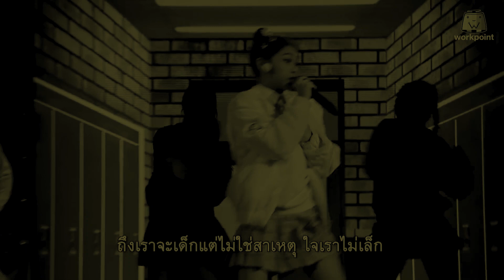RINDIO | RAP [RECAP] EP. 15 "วิเคราะห์เจาะแร็พ THE RAPPER" (TEASER)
RAP [RECAP] EP.15 : รอบ Playoff รอบสุดท้าย 2 สายเลย! ไปดูพร้อมรีแคปพร้อมกันเย็นนี้ 6 โมงที่